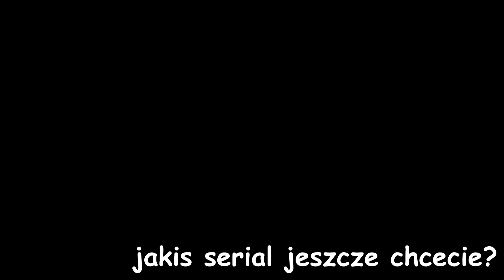Breking bad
✨ Discord dla widzów ✨
Wysyłajcie tam fanarty do odcinków!

Będą tam moje nagie foty!

💌 Email kontaktowy i na fanarty 💌
Tu też możecie wysyłać fanarty do odcinków!